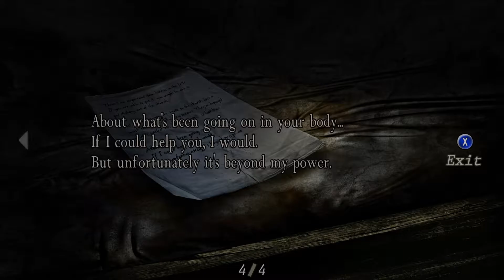Resident Evil 4 - The Giant And That Dog : Part 5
Join me as I play through my favorite game of all time!

Outro Music: Marvel Vs. Capcom 2 Clock Tower Remix by Mewmore